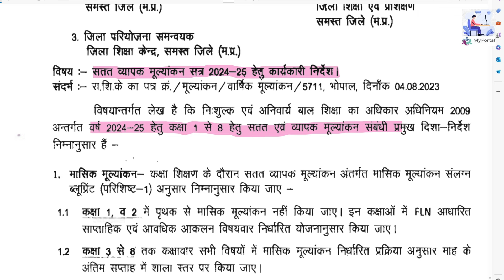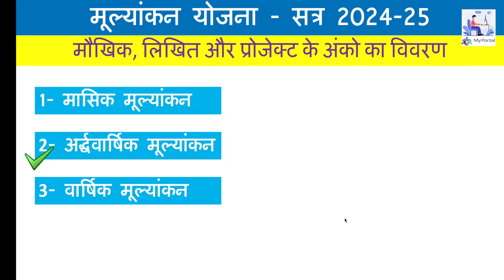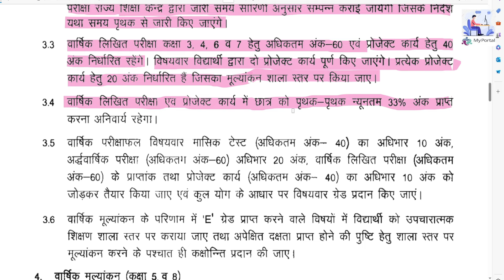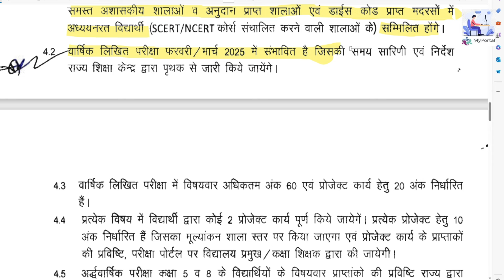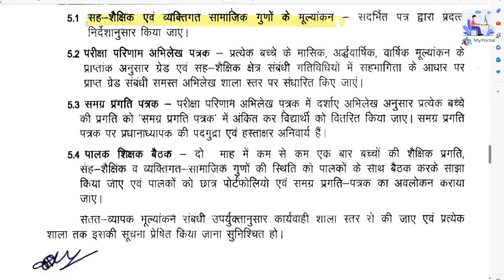परीक्षा 2024-25 :: मासिक मूल्यांकन, अर्द्धवार्षिक मूल्यांकन और वार्षिक मूल्यांकन निर्देश कक्षा 1-8.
MY PORTAL, the best channel of education related information, has become the favorite channel of edcation employee, teacher, colleagues for quick and accurate information, many thanks to all of you.
We are constantly trying to make the channel better.